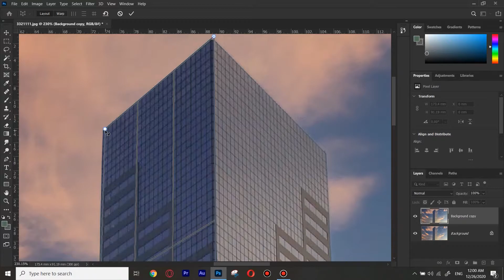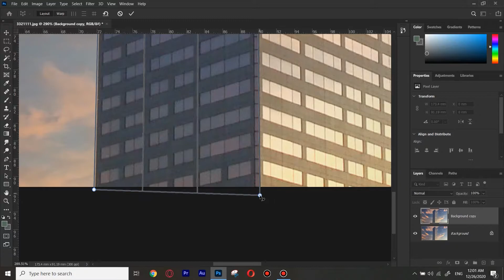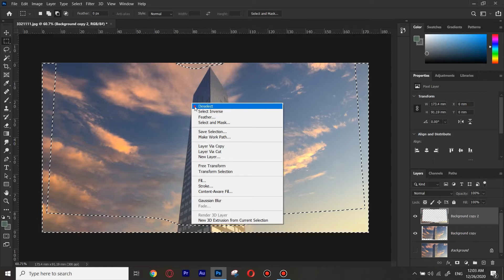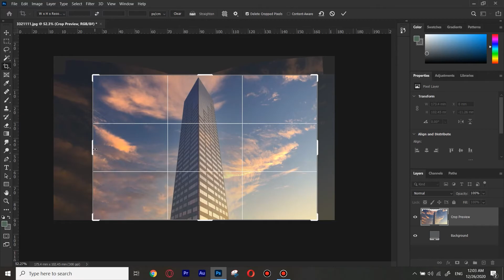ارتفاع ساختمونارو توی فتوشاپ بلند کنید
راه کارای زیادی واسه تغیر سایز و ارتفاع توی تصاویر وجود داره میخوای امروز بهتون یه راهی یاد بدم خیلی راحت بتونید زوایای ساختمونارو توی چند مرحله عوض کنید
خوب وقتو تلف نکنید و برید ویدیو رو ببینید

برای ثبت نام توی دوره آموزش فتوشاپ+هدیه روتوش و چاپ